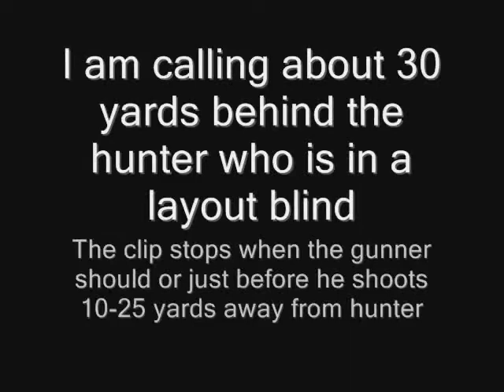North Texas Duck Hunting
See the North Texas Duck Hunts Facebook page for more clips and imformation. Remember to click the "Like" page
Finishing leary birds up to come into the decoys
You need to fininsh the birds into the decoys
I specialize in small one on one or father sone/daughter hunts..NO MIXING for a true father and son hunt or just yourself AT NO EXTRA CHARGE